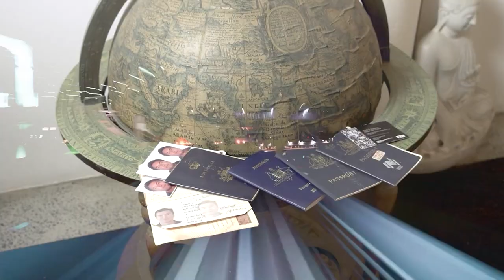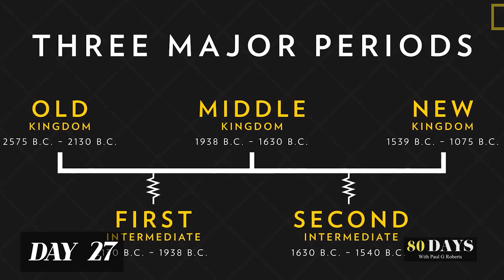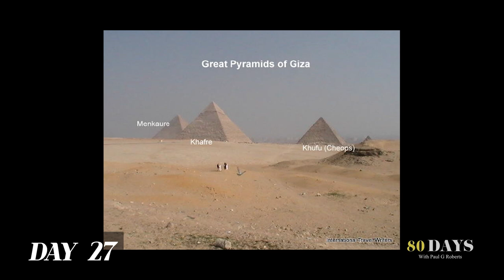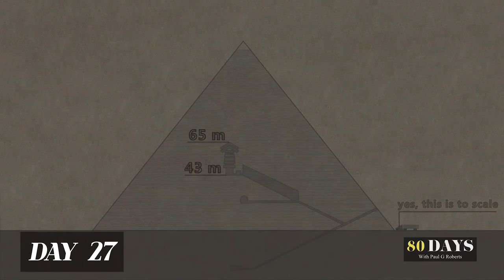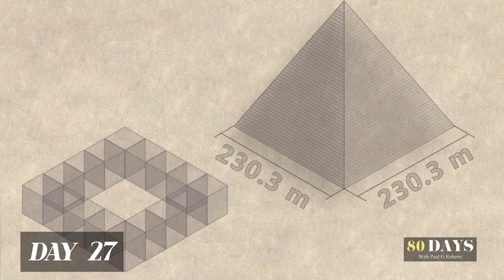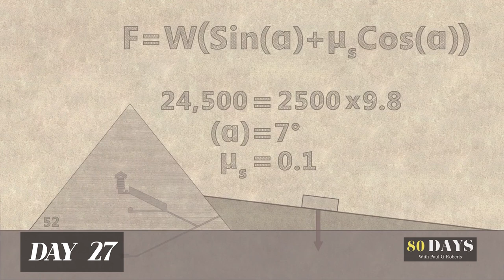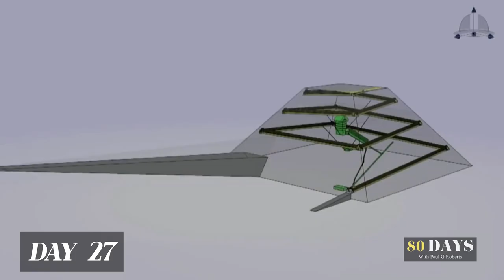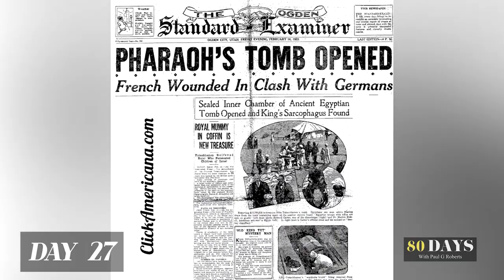DAY 28 "ANCIENT EGYPT" '80DAYS' Series with Paul G Roberts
Were the pyramids built with the help of alien intelligence ? Are they the celestial gateways to  alternate dimensions gazillions of light years away. Or are they just rocks stacked on top of each other off the back of the sweat and blood of poor working Egyptians and slaves ?

Having seen the pyramids of Giza up close, I’m scratching my head on how ancient humans could have built something so remarkable by hand.

There is something so uniquely fascinating about the Ancient Egyptians that has captivated
historians, archaeologists, and the public for the last three hundred years…and it’s
easy to see why.

From the strange form of writing called hieroglyphics to the mysterious
Sphinx and from the macabre mummies to the Great Pyramid, Ancient Egypt was an enigmatic
land that attracted Ancient Roman leaders and their militaries to the Egyptian seaports
and British Egyptologists to its dusty temples and tombs.

Much of our understanding of ancient cultures can be attributed to the Ancient Egyptians who left us many texts and treasures, monuments and myths that offer us tantalising clues about the exotic and wondrous culture of Ancient Egypt.
To the esteemed dreamers of this age and beyond, I stand before you at the culmination of a journey that has not merely spanned the globe, but also the vast landscapes of the human spirit

This is the whole 80 Episode series in sequence.

And now, as I stand at the threshold of this voyage's end, a mosaic of cities and faces etched into the fabric of my being, I reflect upon the grand tapestry that I have had the privilege to weave. From the sun-kissed shores of Sydney to the historical tapestry of London, traversing the rich landscapes of Europe, the timeless majesty of Egypt, the vibrant heartbeat of India, through the steaming jungles of Southeast Asia, ascending to the technological marvels of Japan, and spanning the vast oceans to the dreamscapes of America—I have not raced against time, but rather danced with it, capturing the pulse of the remarkable peoples of Earth on film.

This odyssey, was crafted in the shadow of Jules Verne's immortal prose ‘Around the World in 80 Days’, but more than a nod to literary genius—it is an homage to the insatiable human thirst for discovery. A thirst some poetically inclined termed ‘Wanderlust’.

Jules Verne, the maestro of imagination, once penned a tale that transcended the boundaries of his time, instilling dreams of circumnavigation in the hearts of many. It was 1872 ! Around the World in Eighty Days' is not a mere flight of fancy, but rather a testament to the indomitable spirit of adventure that dwells within us all—embodied by the iconic Phileas Fogg, a gentleman whose clockwork precision belied a heart capable of untold depths.